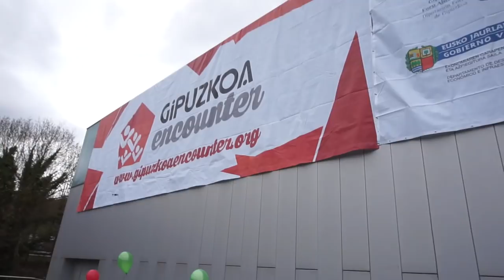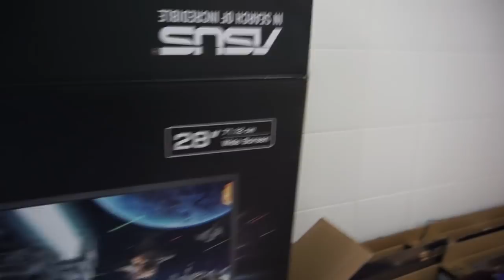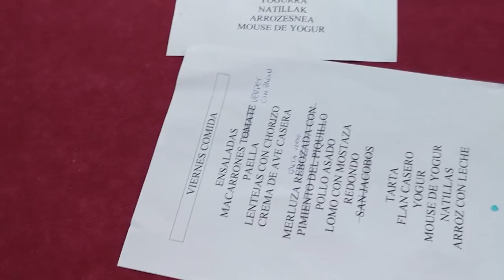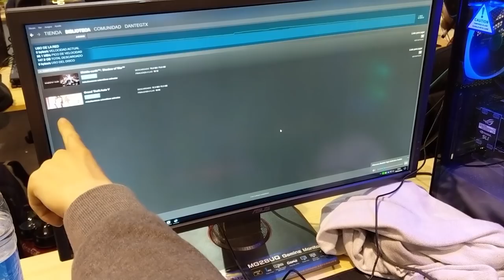EP4: ¿Un PC GAMER de Aluminio? Gipuzkoa Encounter Lan Party TriHardw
Vlog de nuestro segundo día en la Gipuzkoa Encounter

Los chasis y ventiladores de TriHardw son de NZXT
Placa base, tarjetas gráficas, monitores y periféricos de TriHardw son Asus
TriHardw utiliza procesadores Intel
Todas las unidades de memoria, RAM y discos de TriHardw son Kingston / HyperX

Toda la refrigeración líquida del TriHardw es de Ibercool
Las sillas gamer de TriHardw son Sharkoon

El resto de material ha sido proporcionado por la tienda WIPOID, partner en el proyecto Trihardw